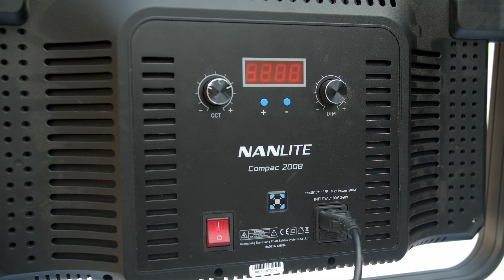Nanlite - Compac 200B - gaffer Jiří Klemenc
📜 Téma 📜
Compac:

Gaffer Jiří Klemenc vám v patnácti epizodách představí světla od Nanlite a ukáže vám s nimi i praktické nasvícení na reálných projektech. Za možnost využít BTS děkujeme autorům níže.

Ukázky:
Projekt: Kurz první pomoci Marka Dvořáka
Autor: Jakub Kraif

Projekt: Davon
Finální video: Nedostupné

Projekt: Pevnost poznání
Finální video: nedostupné

Projekt: Holba
Finální video: Nedostupné

Projekt: Prague Amory
Finální video: Nedostupné

❤️ Podpora ❤️
Naši tvorbu můžete podpořit:
Kvalitnifotky.cz: kód 10% "PETRSPETLA"
3) Posláním dýška pomocí

🎥 Na co natáčím 🎥
Sony A7SIII
Sony A7IV

Sigma Art 24mm f1.4 FE
Laowa Argus 35mm f0.95
Laowa Argus 50mm f0.95
Tamron 70-180mm f2.8
Samyang 50mm f1.4 II
Helios 44-2
NiSi Black Mist 1/8"
NiSi Swift System
NiSi True Color

💡 Světla 💡
NanLite MixPanel 60
NanLite Forza 300II
NanLite Forza 300BII
Nanlite softbox 90cm
Nanlite softbox 60cm
Nanlite Fresnel 2x
Nanlite Projector mount
Gobo set

🔊 Zvuk 🔊
Sennheiser AVX
Sennheiser G3
Sennheiser G4
Sennheiser MKE 2
Sennheiser MKE Essential
Sennheiser ME2II
Sony WH-1000XM3
Zoom F6
JBL 305 MK II
DJI MIC

🎞️ Grip 🎞️
DJI RS3
Konova K5 60cm
Konova KSM
Sirui Traveler 7C 2*
Sirui VH-10X

🖥️ Ostatní 🖥️
Mac Studio
iPad 12.9 Pro M1
Hollyland Mars 4K
Asus ProArt PA329C
Synology NAS
Tourbox NEO